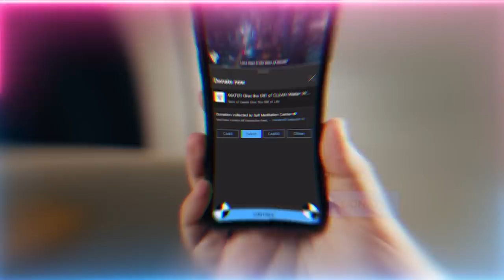What Was Nikola Tesla's Secret to Acquiring Insights from the Unseen World? | Sufi Meditation Center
Did he have access to Hidden Esoteric Knowledges?  What was the source of his creative abilities which allowed him to make new discovers and patenting many inventions?  What did he mean when he said 'Everything is Light' or 'Think in terms of Energy'.  Did he have an opened spiritual vision and spiritual hearing?  Did he unlocked a 6th sense that allowed him to have extraordinary perceptions?  Are his spiritual abilities similar to God's Saints on Earth?  "If you want to find the secrets of the universe, think in terms of energy, frequency and vibration." - Nokla Tesla

Video Chapters :
00:00 Learn tafakkur (Contemplation) to understand these realities through the heart
03:52 Holy Qur'an says 'Only a few will know these realities...' thus the majority aren’t inspired
07:42 The understanding of Energy, Light and Sound are necessary to grasp the unseen realm
08:40 Everything Prophet ﷺ brought was the perfection of becoming a traveller of these realities
10:44 The order in which to read the Books which are a part of the Curriculum

Recorded : 20221215